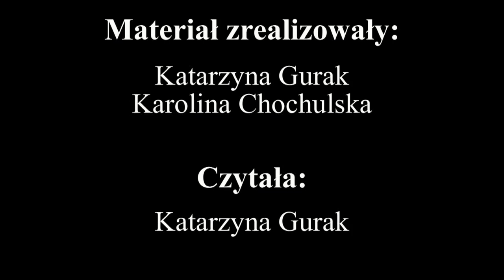Świąteczny Turniej Piłki Nożnej - 19 grudnia 2013 ZPO Piekoszów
W Świątecznym Turnieju Piłki Nożnej,19 grudnia, rozgrywającym się na sali gimnastycznej w zespole placówek oświatowych w Piekoszowie, wzięło udział kilka szkół z terenu gminy. W piłkarskich zmaganiach uczestniczyli uczniowie klas podstawowych i gimnazjalnych z Rykoszyna, Piekoszowa, Micigozdu, Łosienia, Jaworzni, Zajączkowa i Brynicy. Po trwających łącznie kilka godzin rozgrywkach rozdane zostały dyplomy i puchary, które wręczył Wójt Gminy Zbigniew Piątek wraz z Dyrektor placówki Ewą Słomką. Gościem specjalnym Turnieju był Piotr Malarczyk.